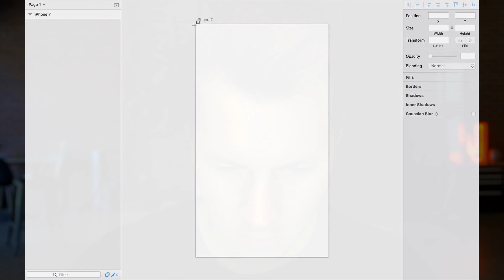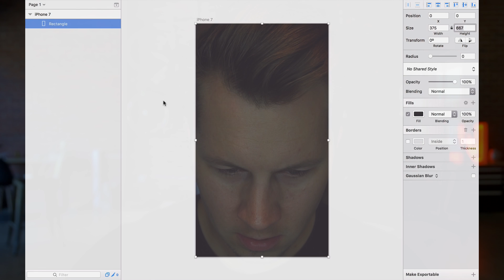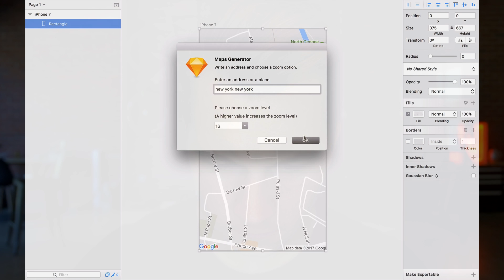Google Maps Plugin for Sketch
↓ Gear, Social media links, and more ↓

Main Camera – Sony a6300
Awesome Small Tripod – Manfrotto
GoPro – Hero Session 4
Microphone – Røde
Camera I don’t use as much – 5D